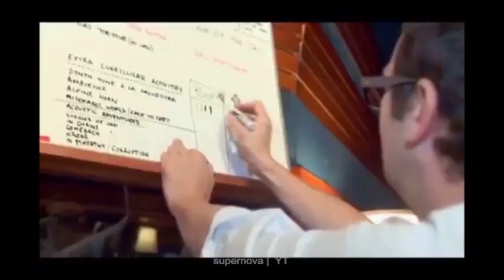11 minutes of martin gore being a leo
happy birthday mart !!!